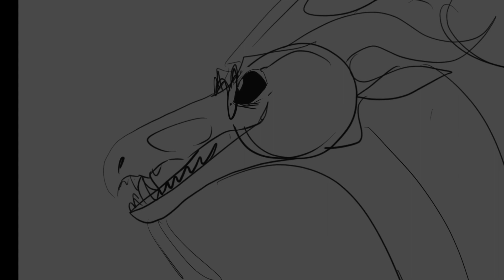welcome to mcdonalds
Chiken nugget :D